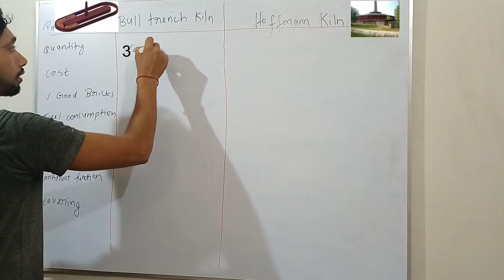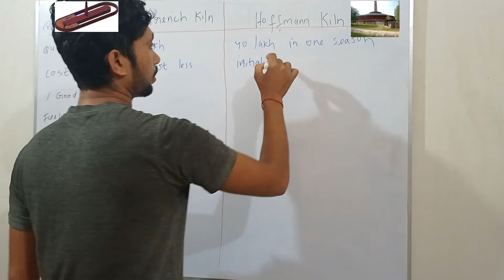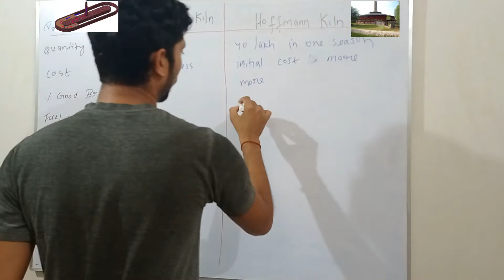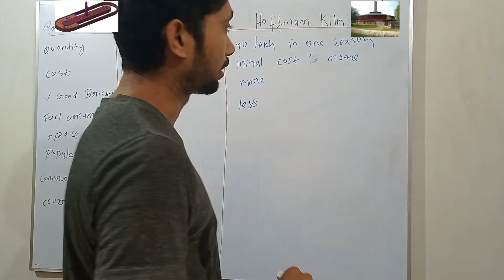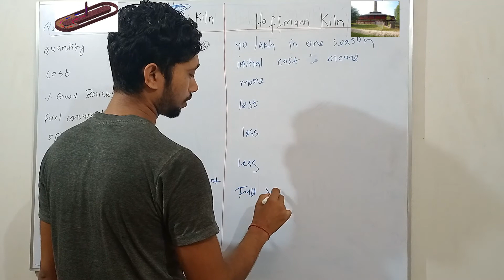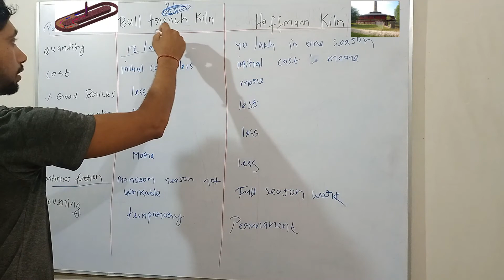7. Difference between Bull Trench Vs Hoffmann | Important for GATE, ESE, AE, PWD & Semesters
Difference between Bull Trench Kiln  Vs Hoffmann Kiln  | Important for GATE,  ESE,  AE,  PWD & Semesters